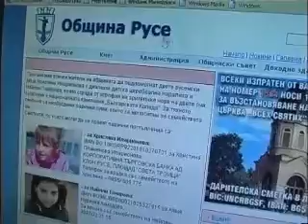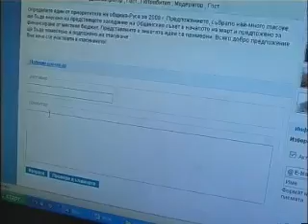"Банка за идеи на гражданите" ВМРО-Русе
В изпълнение на предизборната програма, която предвижда създаване на „Банка за идеи на гражданите, защото най-естественото е именно те да определят приоритетите и то не само гласувайки веднъж на 4 години, общинското ръководство на ВМРО се срещна с председателя на Общинския съвет Искрен Веселинов и му предложи обявяването на „интернет-референдум, на който русенци ще имат възможност сами да определят един от приоритетите на Община-Русе за 2009 г. Предложенията на войводите са: довършване на ремонта на къща-музей „Баба Тонка и отварянето му за посетители; изграждане на пътна връзка между булевард „Липник и квартал „Родина в района на „Кауфланд, така че да отпадне опасното пресичане на жп-линията край бившето училище „Христо Смирненски; осигуряване на безплатен интернет достъп за русенци и гости на града на важни обществени места.